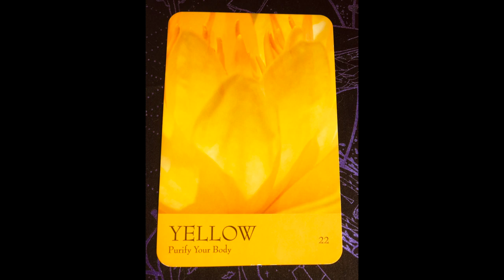Angel Daily Message April 16, 2020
Angelic message for April 16, 2020. Happy Birthday, Dad! I love you! Reading requests

Angel Souls
Michelle Patterson